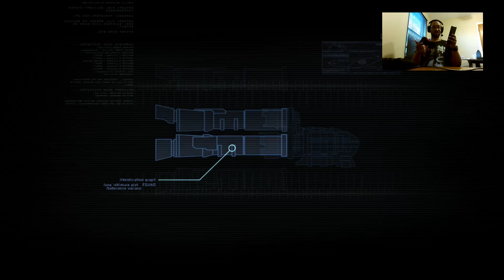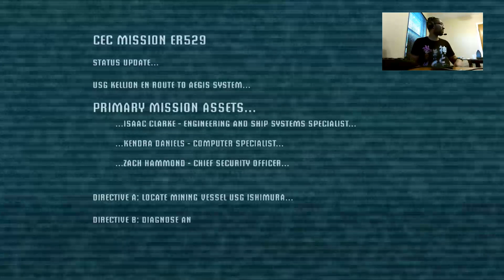Dead space part 1